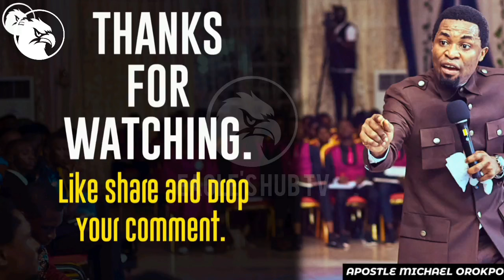THIS IS THE REASON WHY I SEPARATED FROM MY SPIRITUAL FATHER TO START UP LIFE||APOSTLE MICHAEL OROKPO